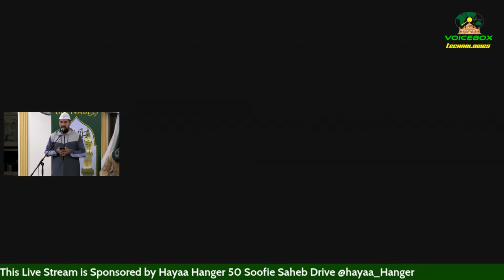Ghazawaat At Rasool ﷺ The Battles of The Prophet ﷺ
Lecture Series by Mufti Mohammed Ebrahim Soofie
Live from The HSBP Darbaar Riverside
Session 4